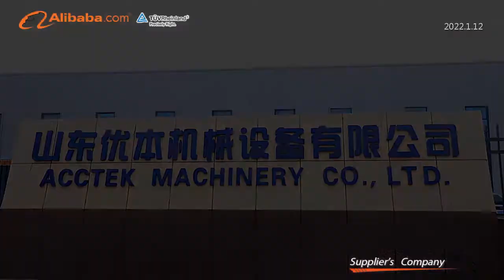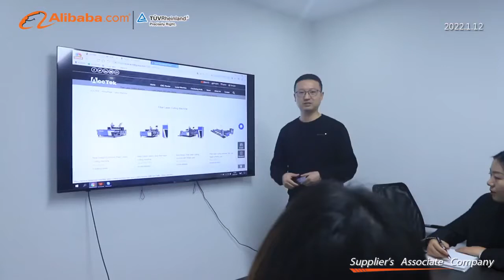ACCTEK factory and office